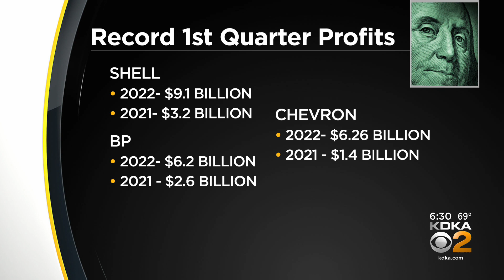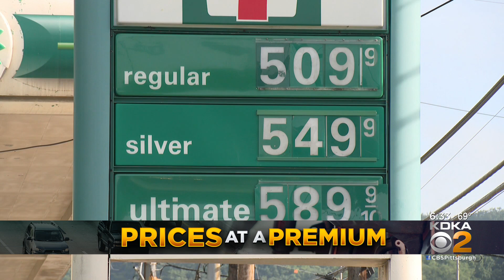In Pennsylvania, attorney general lacks power to investigate price gouging at the gas pump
Some state lawmakers say that must change.